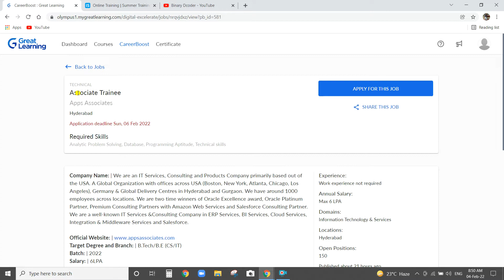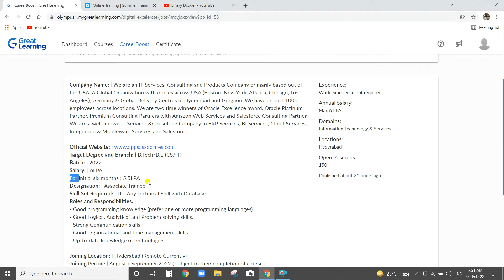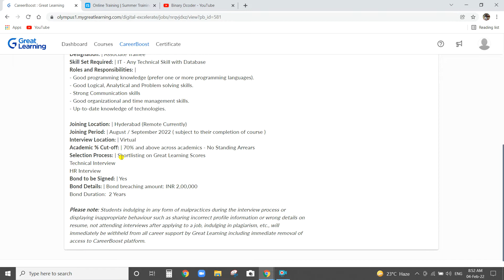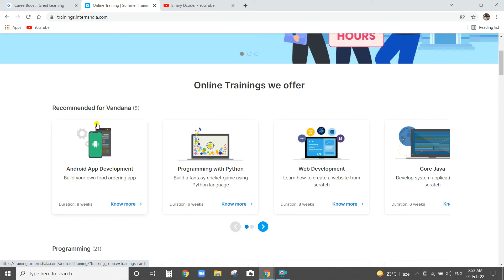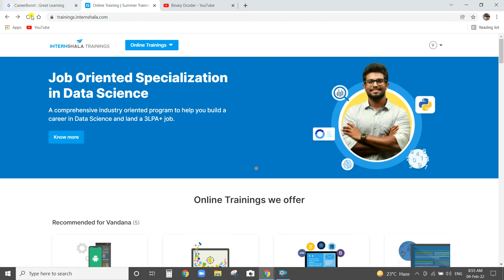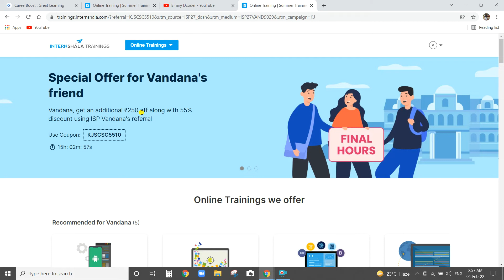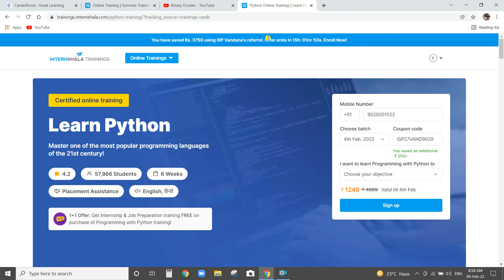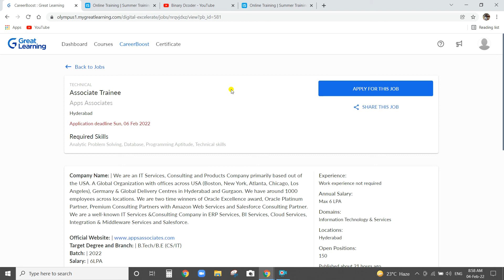Apps Associates | 6 LPA | Additional ₹250 off along with 55% discount on all Internshala Trainings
Use This Link to get an additional ₹250 off along with 55% discount on all Internshala Trainings :